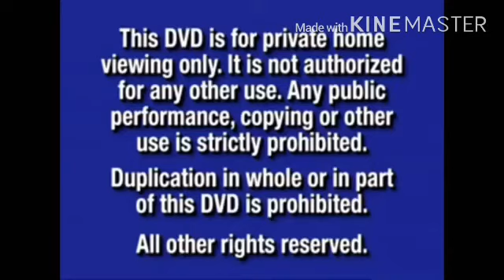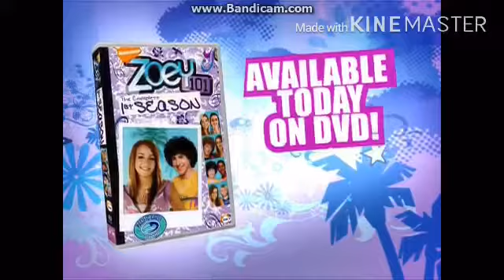Opening to Caden💗’s the modifiers a complete first season 2003 DVD (disc 1) (please don’t block)